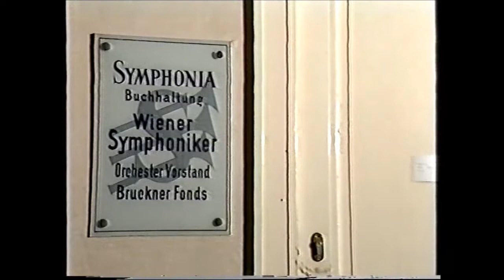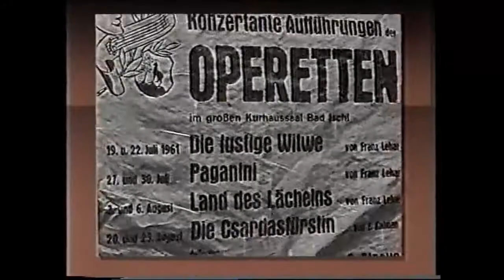Eduard Macku erzählt aus seinem Leben